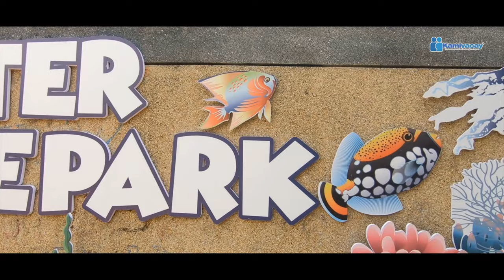A'FAMOSA, MALACCA 🇲🇾 [4K]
A'Famosa Theme Park is about 30 minutes from Melaka and an hour from KL. Popular with Malaysian and Singaporean tourists. It is a family oriented park. Besides the Water Theme Park, there are Safari Wonderland, Old West Town, Freeport Shopping Outlet, Golf Course as well as the resort.

OUR GEAR

IPHONE X
GOPRO HERO 6 BLACK
GOPRO DOME PORT

MUSIC

Song : Happy Ukulele Background Music